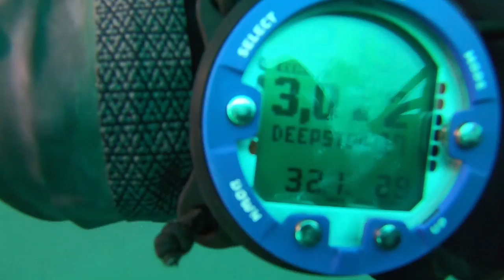Portisub | Parque Artificial Ocean Revival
Mergulho | Parque Artificial Ocean Revival
Recife | Fragata N.R.P. Hermenegildo Capelo

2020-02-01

Dive time - 53”
Deep - 31 “certinhos”
Temp - 13 Gc

Imagem - João Judice
Edição - Nuno Silva
Som - Halogen Remix